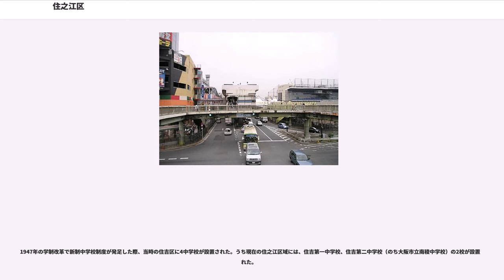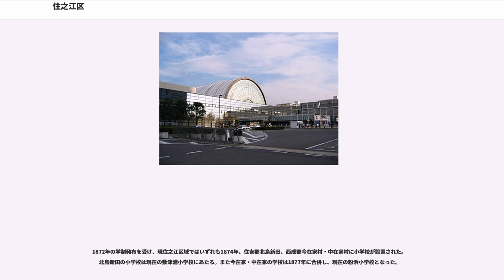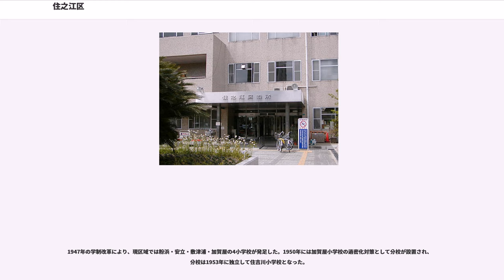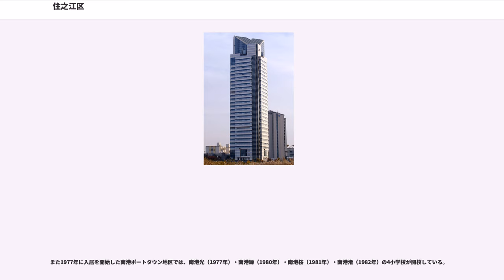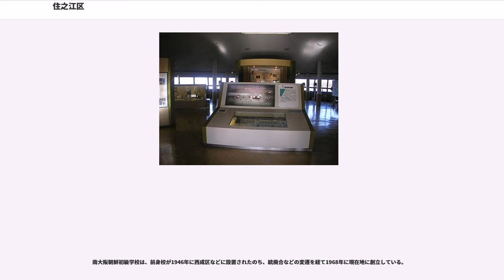住之江区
住之江区（すみのえく）は、大阪市を構成する24行政区のうちのひとつ。

大阪市の南西に位置する行政区である。1974年7月22日に住吉区から西部を分離して成立した。現行の大阪市24区のうちでは最も広い面積を有する。

上町台地の西側に広がり、平坦な地形となっている。古代は地域の大半が海だったが、大阪湾の沖積活動により砂州が形成され、陸地化が進んでいったと考えられる。古代の海岸線は現在の阪堺電気軌道阪堺線付近、中世の海岸線は現在の阪神高速15号堺線付近と考えられている。江戸時代の新田開発、明治時代以降の埋め立てによって、現在の陸地が形成されている。

区の名称は、古代から付近一帯が「住之江」と呼ばれていたことに由来する。『古事記』『日本書紀』『万葉集』など古代の文章や和歌ではこの地は墨江・住吉・清江などと記され、いずれも「すみのえ」と読ませている。

現代の地理では墨江（すみえ）・住吉（すみよし）・住之江は異なる地域を指し、また清江（きよえ）は住之江区内の小学校の名称として採用されているが、語源としては同一の地名を由来としていることになる。

なお「住之江区」の区名は現住之江区発足以前にも、1925年の西成区新設の際に区名候補として、また1943年の住吉区・阿倍野区・東住吉区の分区の際に現住吉区の区名候補として、それぞれ検討されたことがあるが、いずれも実現しなかった。また、分区の際には「西住吉区」などが候補に挙がっていたが、既に「住之江」の名称が住之江公園や住之江競艇場などで使われていたことで名を知られていたこともあり、協議の結果「住之江区」と決定した。

古代・中世には現区域の大半は海で、住吉浦・敷津浦などと呼ばれる海原が広がり、南北に海浜が延びていたと考えられている。

室町時代末期には上町台地上にある熊野街道に代わり、紀州街道が主要街道となった。これにより粉浜や安立（安立町）が街道筋として発達することになった。

江戸時代後期には新田開発が進み、おおむね十三間堀川（現在の阪神高速15号堺線）以西に北島新田・加賀屋新田などの新田が形成されていった。この地で新田開発が進んだ背景として、大和川の付け替え工事（1704年）によって川が流す土砂の堆積が進んだことで、新田開発に有利に働いたことがあげられる。

明治時代の町村制施行により、現住之江区の区域には住吉郡墨江村・敷津村・安立町・住吉村と西成郡粉浜村が成立した。

墨江村は浜口村（現在の浜口付近）・島村（現在の住之江付近）と、現住吉区域の殿辻村・沢の口村・遠里小野村・南浜口村・長峡町が合併して成立した。

敷津村は南加賀屋新田・北加賀屋新田・村上新田・北島新田・柴谷新田・桜井新田・嬰木（みどりき）新田・庄左衛門新田が合併して成立した。江戸時代後期の新田開発前、この地付近の海が敷津浦と呼ばれていたことから、敷津村の村名となった。

安立町は、安立町と七道領村が合併して成立した。七道領村は、大和川の付け替えにより分断された住吉郡七道村のうち大和川以北の部分にあたる（七道村南部は町村制で大鳥郡向井村となり、現在の堺市堺区）。

住吉村は大半が現在の住吉区北西部と阿倍野区南西部の区域にあたるが、現在の住吉公園周辺も住吉村に属していた。

粉浜村は中在家・今在家の2村が合併して成立した。中世までは粉浜村として一つの村だったが、1453年の火災による移住で2つの村に分かれた。しかし村の境界が交錯するなどしていたため1886年に合併して粉浜村となり、町村制でもそのまま粉浜村となった。

明治時代後期より大正時代頃にかけ、南海鉄道の沿線にあたる粉浜や安立など現在の区東部に相当する地域では、市街地化・人口の増加が進んだ。また北加賀屋付近は明治時代後期頃までは農村だったが、第一次世界大戦（1914年）を契機に木津川筋に造船所が進出し、これに伴って住宅地・工業地帯へと変化していった。

大阪市の第二次市域拡張により、1925年に現区域にあたる町村が大阪市に編入された。大阪市編入の際、当初案では西成郡今宮町・玉出町・津守村・粉浜村と東成郡敷津村・墨江村・安立町（現在の住之江区と、西成区の大半・住吉区南西部に相当）で一つの行政区を設置することも検討されたが、最終的には旧住吉郡の全町村に東成郡天王寺村を加えた形で住吉区が設置された。一方で粉浜村は西成区に属している。

大阪市編入の際の新町名については、原則として旧町村時代の大字をそのまま引き継いだが、例外として旧墨江村島は住吉区住之江町に改称された。...